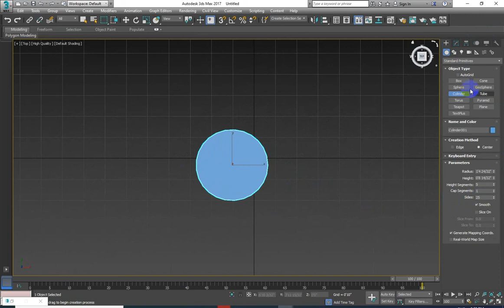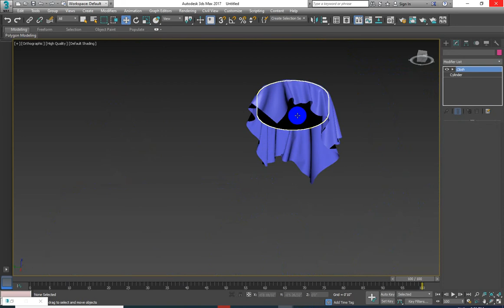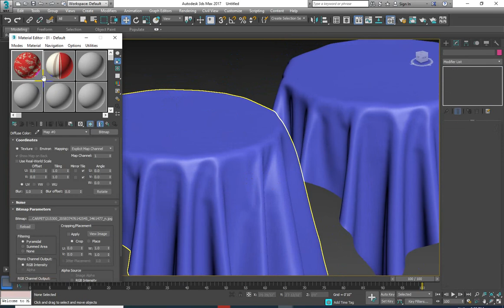3Ds Max Cloth Modifier